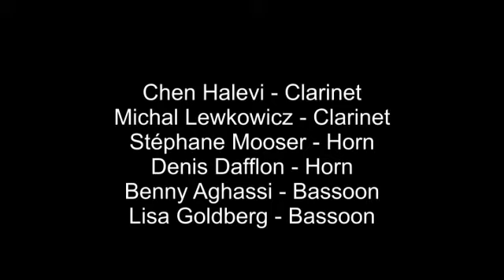"Là ci darem la mano" - Winds Unlimited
Winds Unlimited perform Harmoniemusik from Mozart's Don Giovanni opera -  "Là ci darem la mano" (arranged Gerog Sartorius c.  1804/1806)

Chen Halevi, Michal Lewkowicz - Clarinets
Stèphane Mooser, Denis Dafflon - Horns
Benny Aghassi,  Lisa Goldberg - Bassoons

Live recording from 2012.